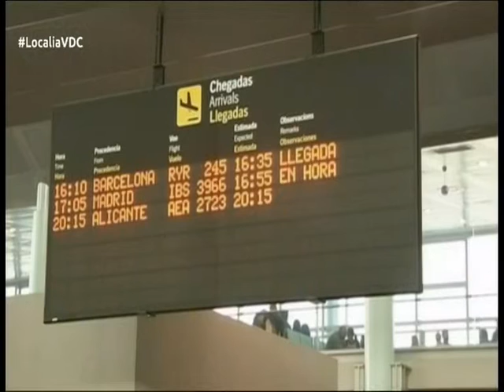VIGO DE CERCA- Abel Caballero responde a vuestras preguntas 07/04/2016 parte A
El programa de Localia Vigo, en el que el alcalde de la ciudad, Abel Caballero, responde a las preguntas de los ciudadanos en directo-.